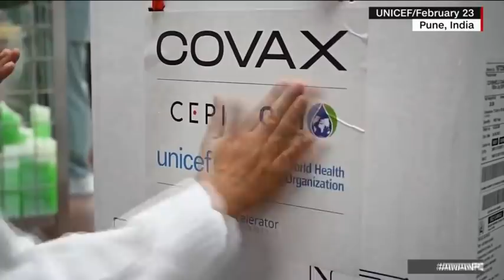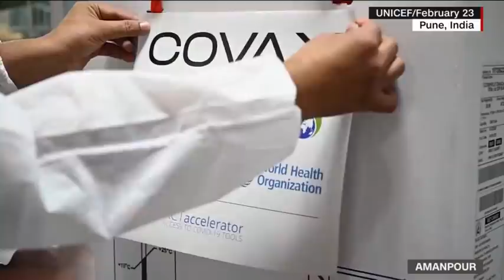‘Urgency is indescribable’: South African Archbishop on vaccine need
CNN’s Christiane Amanpour talks to Archbishop of the Anglican Church of Southern Africa Thabo Makgoba and CEO of Gavi, The Vaccine Alliance, Seth Berkley about the need for partnership amongst the global community when it comes to vaccine distribution